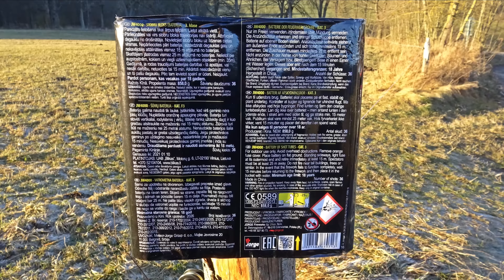POLENBATTERIE Jorge JW4000